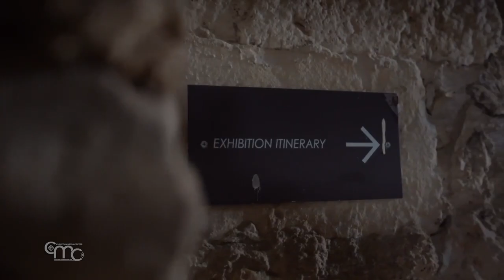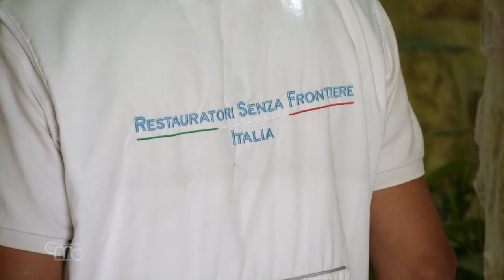نقل أعمدة القديمة لكنيسة القيامة إلى متحف الأرض المقدسة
عادت بعض الأعمدة القديمة وتاجين كانت في الأصل في كنيسة القيامة ، وهجرت بعد عملية الترميم الكبرى في السبعينيات والثمانينيات ، إلى البلدة القديمة في القدس ، بعد أن بقيت أكثر من 50 عامًا في دير الجسمانية .   سيتم وضع المكتشفات في غرفة خاصة مخصصة لكنيسة القيامة في متحف الأرض المقدسة. يقع المتحف داخل دير الفرنسيسكان الموقع الذي شهد على جلد يسوع. يدير المشروع جمعية بروتيراسنطا